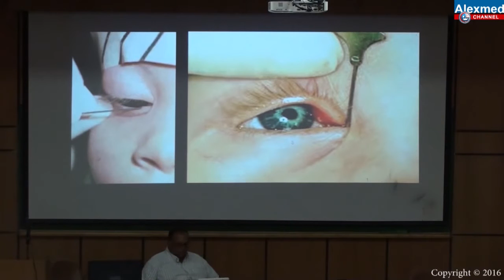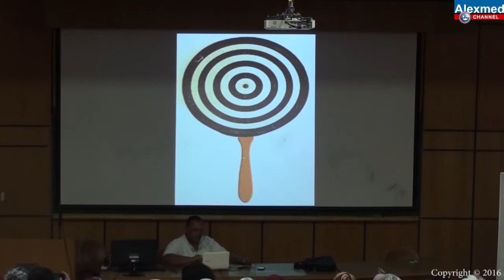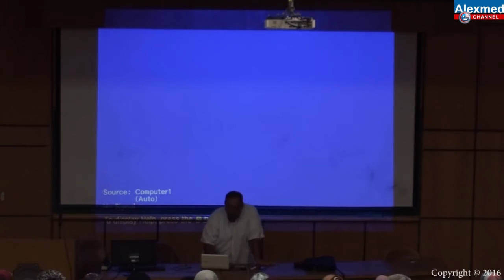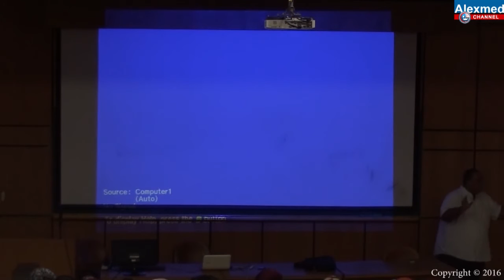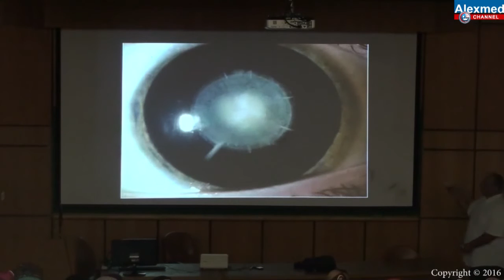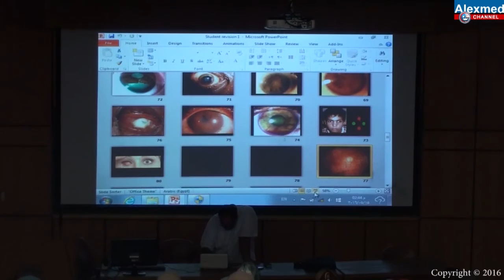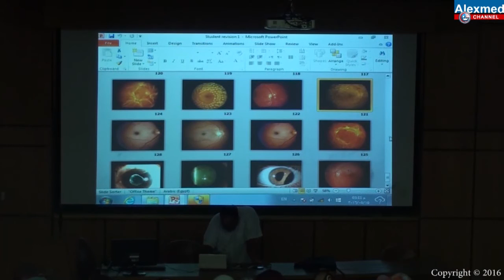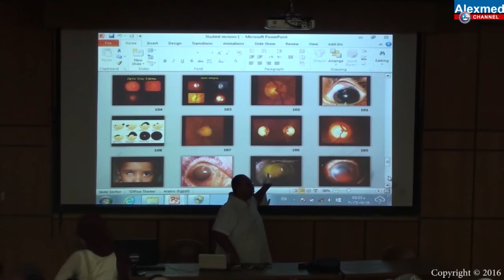Dr. Ashraf Saad - 15/5/2016 - Revision (1)